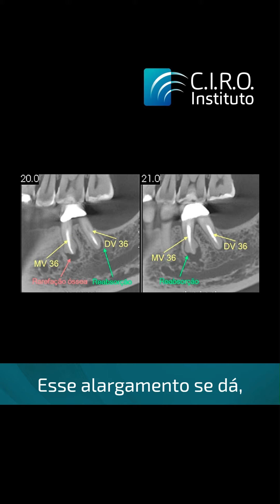Hipercementose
Descubra o que é a hipercementose e mergulhe na compreensão de como esse excesso de material dental se forma nas raízes dos dentes.
Acompanhe um caso diagnóstico com a Dra. Mayara Viandelli no vídeo de hoje!

RT CD Fabiano Vaz de Campos CROGO 6348 | EPAO 231